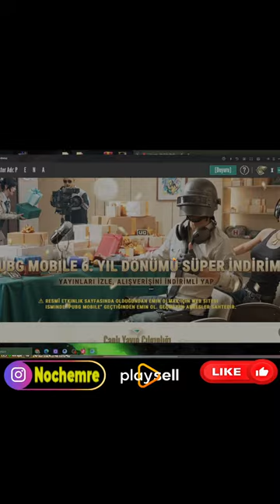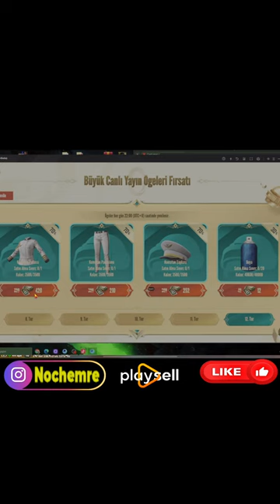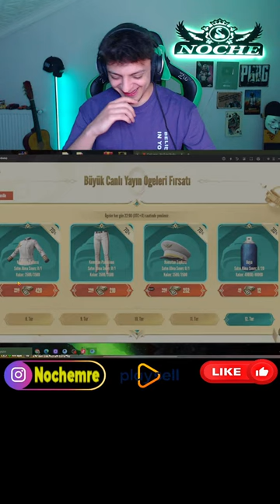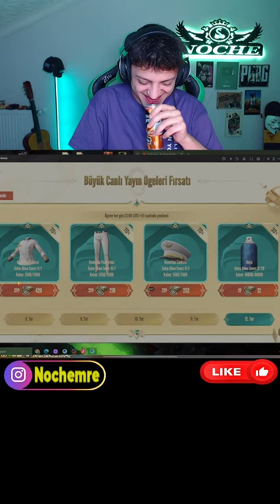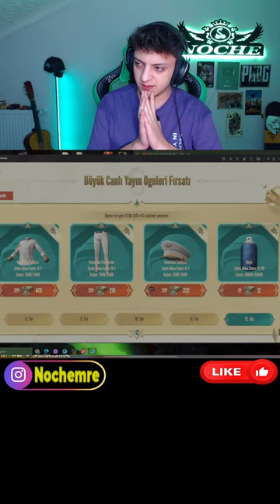VURAL ÜZÜL'ÜN HESAPTA FULL RUSH !! 💚 PUBG Mobile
CANLI YAYIN TEKRAR VİDEOMA HOŞ GELDİNİZ CANLARIM 💚

Selamlar Arkadaşlar
Sizin için seyir zevki yüksek ve eğlenceli vakit geçirmeniz için en iyi içerikleri sunmaya çalışıyorum ama bu konuda sizin de desteğiniz benim için önemli.
Bana sormak istediğiniz bir şey olursa yorumlar kısmında sizi bekliyorum

Seviliyorsunuz :)